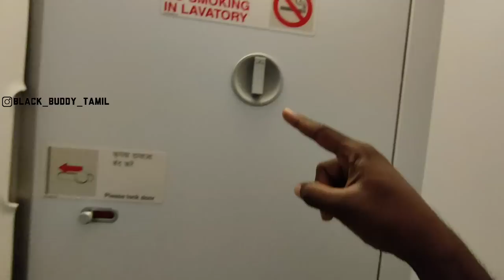flight ✈️ Bathroom Vlog😑 / Save Water 💧💧 / BBT 😥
I am using this products for make the youtube videos .

Hand Cameras :
Vivo v20

Motovloging Camera :
Gopro Hero 8 Black

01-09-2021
118633sub's